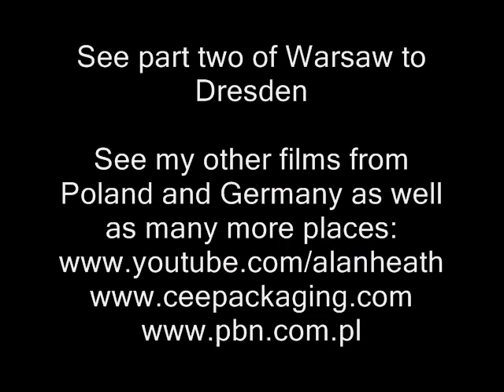From Warsaw to Oleśnica (Warsaw to Dresden part 1)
My channel is one of the most prolific from Poland, although not amongst the most visited. With almost one film per day, one may be forgiven for thinking I do nothing else but I do have a day job as well. I have produced around 1,000 original films, most in English but also in Polish, French, Italian, Spanish and the occasional hint of German and Hebrew. My big interest in life is travel and history but I have also placed films on other subjects